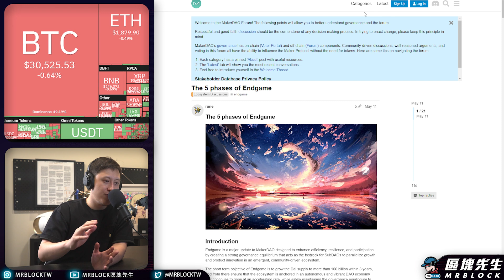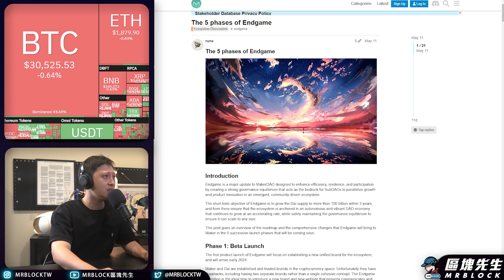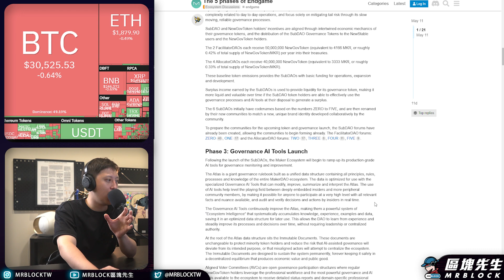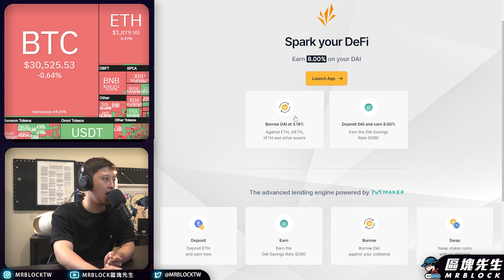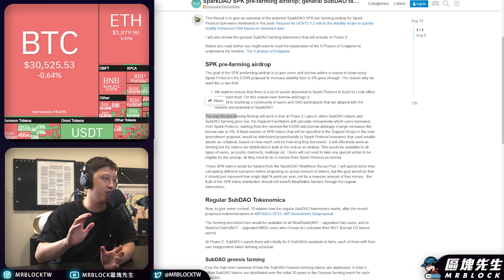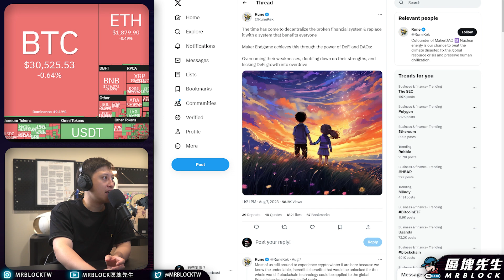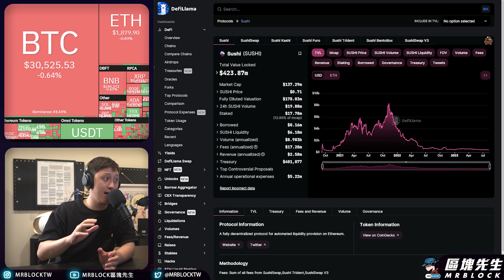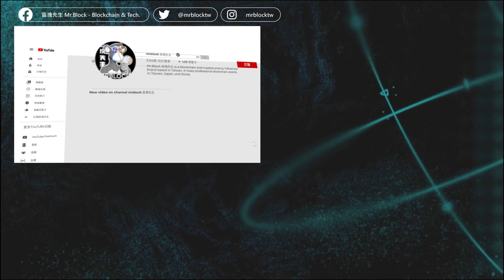MakerDAO的Endgame計畫講解 Spaek SPK Summer Fi - 項目介紹(792集)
支持區塊先生：
[ 幣安現貨推薦碼：10360825][ 幣安期貨推薦碼：mrblock][ Bitget現貨推薦碼：nr3k][ Coolwallet推薦碼 mrblock ](享有95折優惠)：

相關資訊網址：
1.RuneKek推文

重點目錄：
00:00 開頭
01:11 片頭
01:25 風險提示
01:39 抽獎資訊
02:10 什麼是Endgmae
05:09 Spaek SPK
08:16 為什麼要做Endgame
08:58 什麼是Summer Fi
09:25 MakerDAO 當前收益
10:51 總結與問題
11:54 風險提示&結尾

上一集 👉幣圈呼風喚雨的人物Pauly0x 一發迷因幣就暴漲  $POND - 項目介紹(791集)：